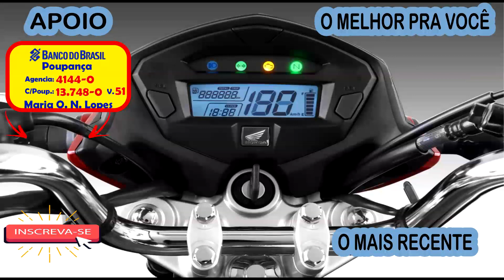Lembranças de 2018 Parte 01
COMO APOIAR
BANCO DO BRASIL
Agencia          4144-0
Conta Poupança 13.748-0   Variação  (51)

Segue
F A C E B O O K